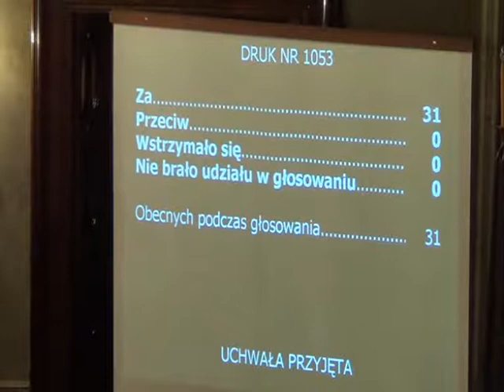RMK_19-12-2012_11 ws zasad udzielania ulg w spłacie należności cywilnoprawnych dla GMK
Zmiana uchwały Nr CIV/1404/10 Rady Miasta Krakowa z dnia 23 czerwca 2010 r. w sprawie szczegółowych zasad udzielania ulg w spłacie należności pieniężnych mających charakter cywilnoprawny przypadających Gminie Miejskiej Kraków oraz miejskim jednostkom organizacyjnym, a także wskazania organów do tego uprawnionych (z późn. zm.)